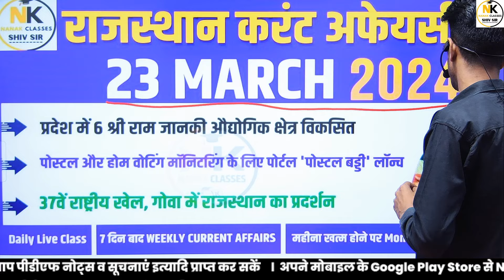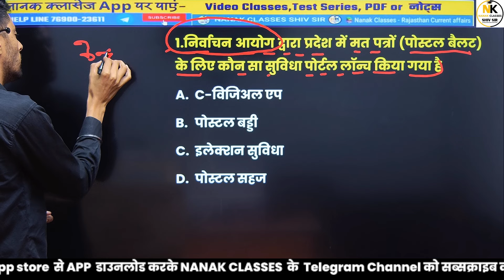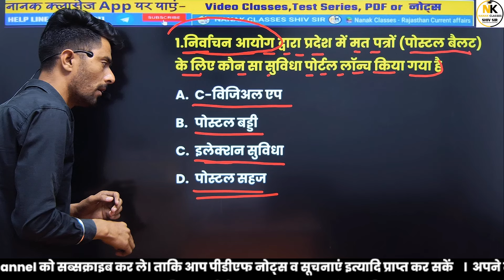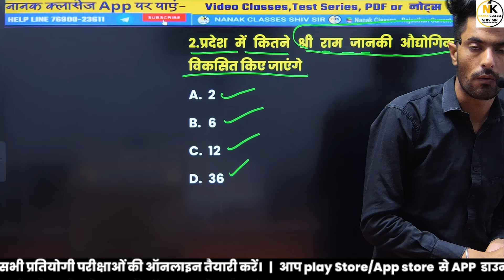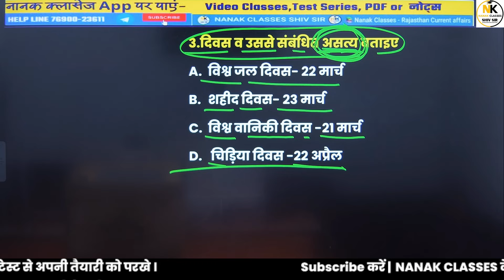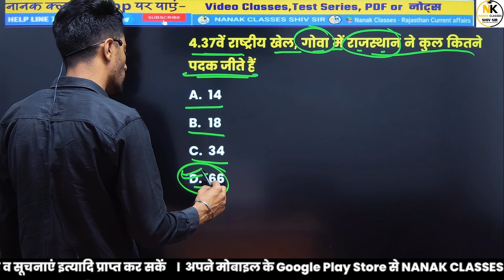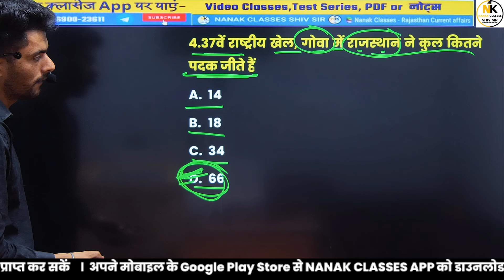23 March 2024 Rajasthan current Affairs in Hindi || RPSC, RSMSSB, REET,1st Grade || NANAK CLASSES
JANUARY 2024 Rajasthan current In Hindi  || Daily Rivision Current  || RPSC, RSMSSB  || SHIV SIR

Rajasthan GK
Current affairs
Ras 2023
REET PAPER
RPSC 2nd GRADE EXAM 2023
CET EXAM
CET 2023